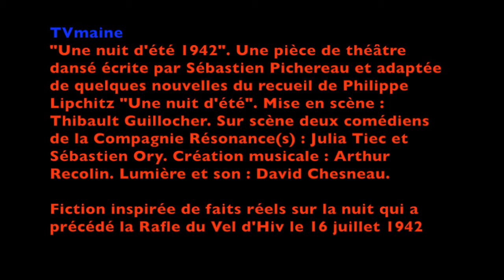Mamers - " Une Nuit d'été 1942 "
La Cie Résonance(s) présente son nouveau spectacle : “Une nuit d’été 1942”. A travers l’adaptation de quelques nouvelles de Philippe Lipchitz, Julia Tiec (danse) et Sébastien Ory (récit) évoquent la nuit qui a précédé la Rafle du Vélodrome d’Hiver du 16 juillet 1942. Un devoir de mémoire nécessaire.
Ce 16 juillet 1942, dès les premières lueurs de l’aube, à Paris, ce sont 13 152 juifs, des enfants, des adultes, des vieillards qui ont été raflés par 7 000 policiers aux ordres de Bousquet et du gouvernement de Vichy. Entassées au Vélodrome d’Hiver, toutes ces personnes ont connu la peur, l’angoisse, la maltraitance, l’acharnement, l’humiliation et pour bon nombre, la déportation, la mort, l’extermination. Le plus souvent, un aller simple pour l’enfer. Car seule une poignée de ces personnes rentrera des camps d’extermination.

Portraits croisés. Destins croisés. Fictifs mais malheureusement si réels. Récits d’une nuit d’été 1942 où tout a basculé. Ou l’inimaginable est, malheureusement et affreusement, devenu concret. Entre espoir, regrets et remords, courage et souvenirs.
Le 18/10/2020